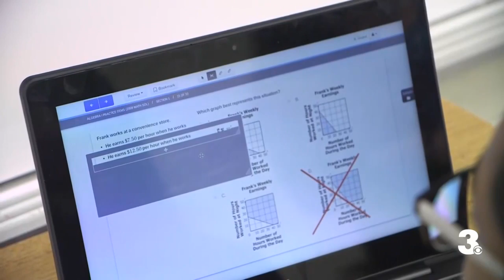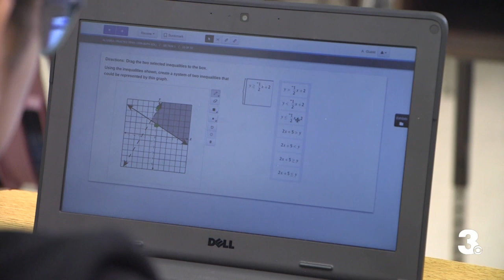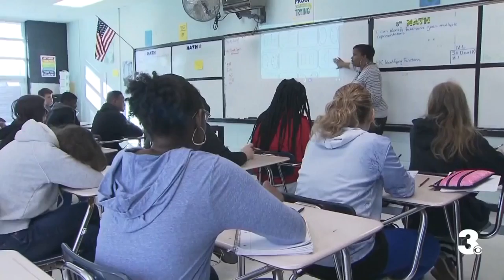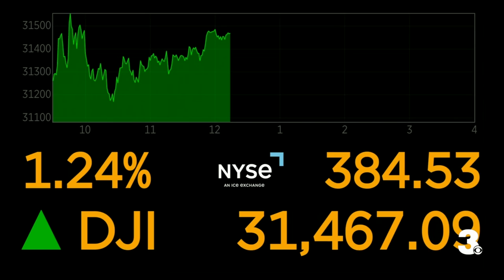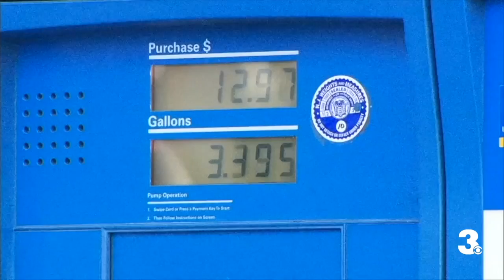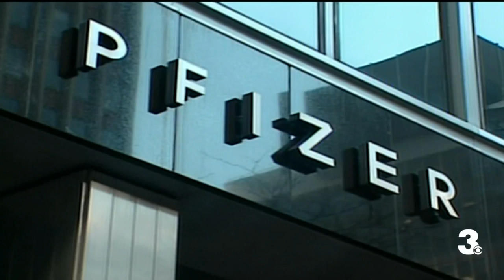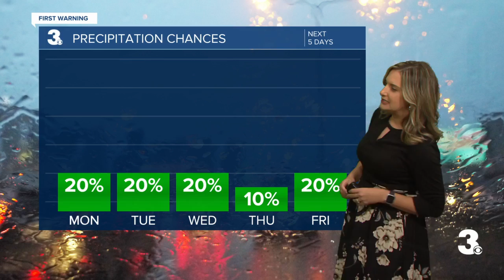A look at just how much the pandemic impacted children in the classroom